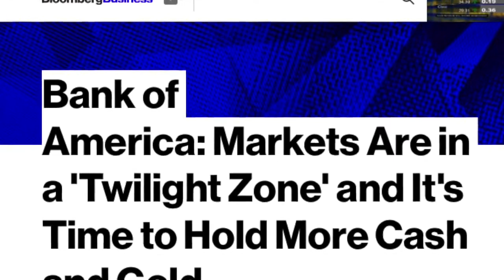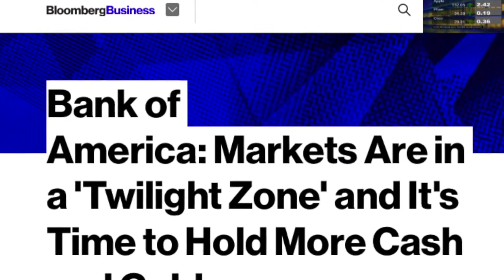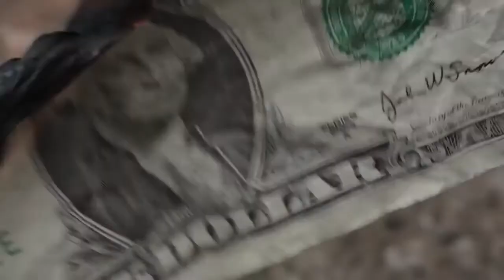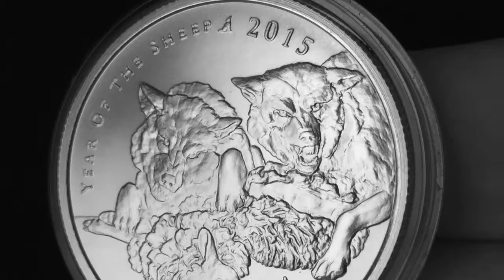Bank Of America Warning 720p